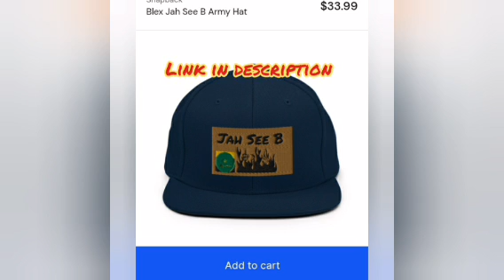COP LINROY D!RT TODAY/TRUCK DRIVER GET MVRDA+ALOT MORE OCT 20 2024